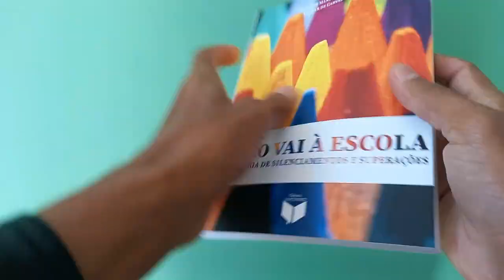PEDRO VAI À ESCOLA: UMA HISTÓRIA DE SILENCIAMENTOS E SUPERAÇÕES - Unboxing #24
Mais Unboxing, mais um mimo recebido!

Nossos próximos convidados: Prof. Dra. Eliziane Manosso Streiechen & Prof. Dr. Gilmar de Carvalho Cruz

Livro - “Pedro vai à escola: uma história de silenciamentos e superações” (Editora: Unicentro)

COMO ADQUIRIR O LIVRO? -

Olá, meu nome fictício é Pedro e, neste livro, você irá conhecer partes de minha história, mais especificamente aquelas relacionadas ao fato eu ser coda – termo utilizado para filhos ouvintes de pais surdos – e de eu possuir Altas Habilidades/Superdotação (AH/S), e a maneira como os meus professores se relacionavam com essas minhas características, as barreiras que apareceram no meio do caminho e a maneira como elas influenciaram no meu desenvolvimento, dentre elas, cabe destacar a dificuldade da minha primeira escola em se comunicar com a minha família; o fato de que minhas AH/S só terem sido identificadas quando eu já estava no 6° ano, ou seja, quando eu já havia passado pelo primário.

Vamos

Unboxing dos produtos para melhorar a qualidade de nossas transmissões e figurinos.

Quer enviar o seu produto, de áudio e vídeo, vestuários e acessórios para testarmos em nossas Lives e divulgar a sua marca?

CRÉDITOS

CANVA